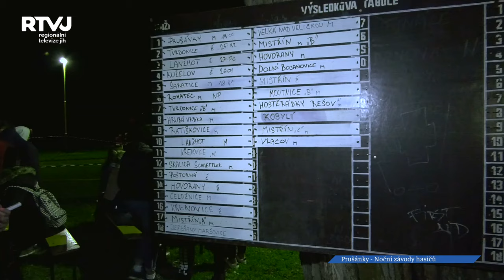„Nočních soutěží je velmi málo, pro týmy je to atraktivní,“ říká o prušáneckém závodu Miroslav Pálka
Více než dvacetiletou tradici má v Prušánkách Noční soutěž dobrovolných hasičů „O pohár starosty obce Prušánky.“ Kromě Grand Prix okresu Hodonín zde první srpnovou sobotu nově odstartovala také Břeclavská hasičská liga. Jako každý rok, také letos se závodilo ve dvou kategoriích, a to muži a ženy.